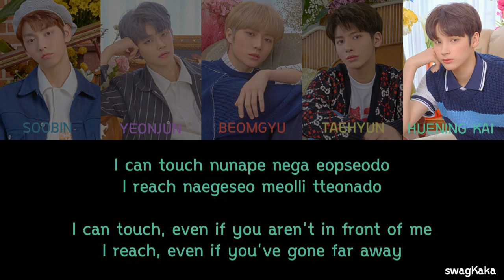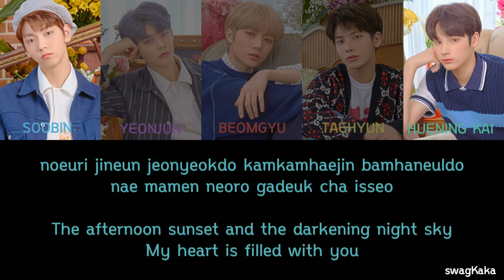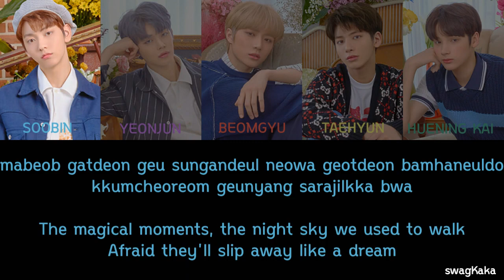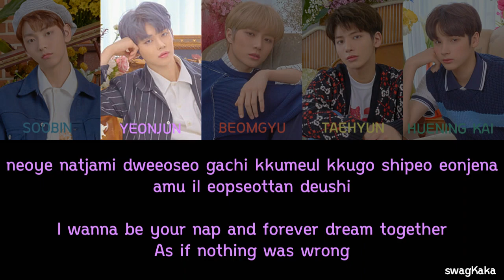TXT (투모로우바이투게더) – NAP OF A STAR (별의 낮잠) Color Coded Lyric | Or | swagKaka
❤ Song = NAP OF A STAR (별의 낮잠)